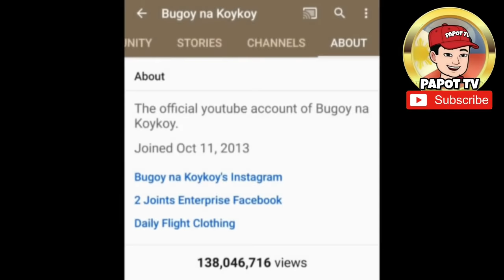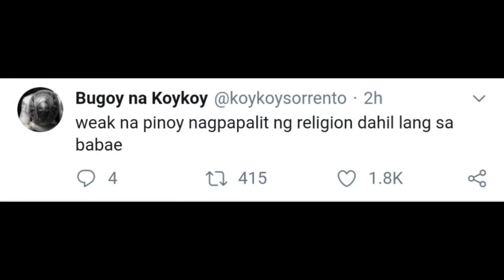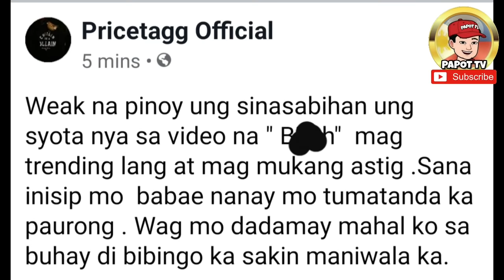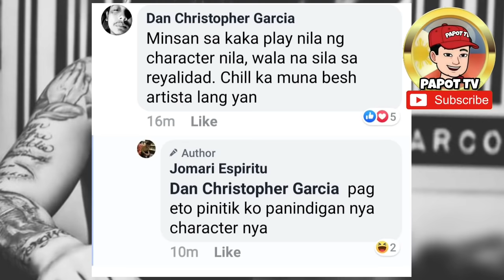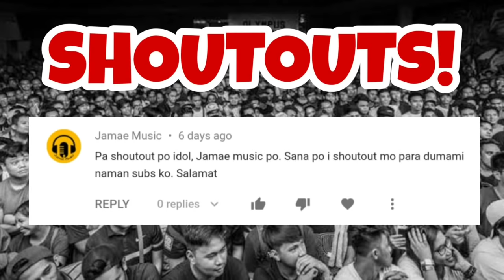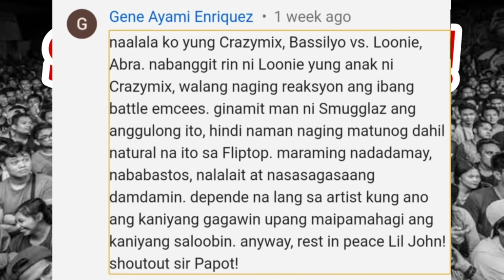BUGOY VS PRICETAGG ( NAG SALITA NA SI PRICETAGG ! )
Pag uusapan naten sa videong ito ang mga issue na bumabalot sa pagitan ni BUGOY NA KOYKOY at PRICETAGG  tungkol sa recent na viral post ni BUGOY tungkol sa relihiyon at kasintahan na umani naman ng reaction mula sa netizens.

Pati si PRICETAGG at napa comment na din..dahil dito, naging usap usapan kung hahantong ba ito sa isang matinding RAP GAME o maging sa entablado ng rap battle scene

Kanino ka? Sa hustler or sa G?

Talakayin natin yan at iba pang usapin sa video na ito at syempre sa comment section.

I want to give my biggest respect and shoutouts to my favorite youtube channels:

FLIPTOP BATTLES
JM LOPEZ TV
HIPHOPHEADS TV
NICO DAVID
MAKAGAGO
SUNUGAN
BAHAYKATAY
TITO SHERNAN